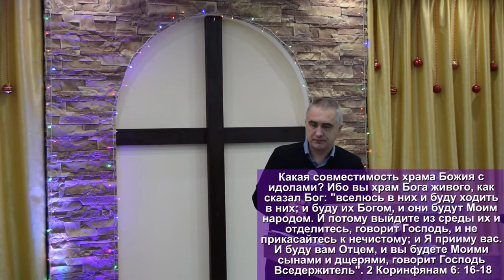Важность поста и молитвы / Илья Ловцевич